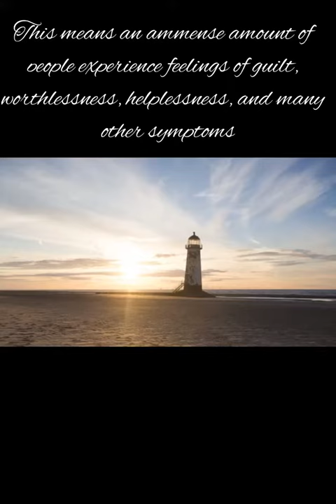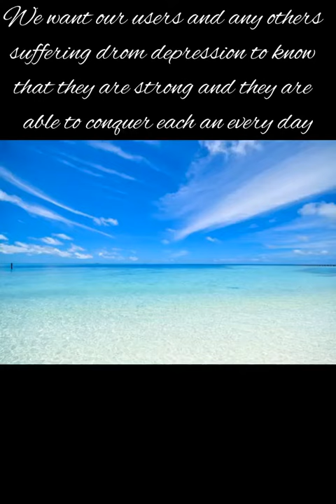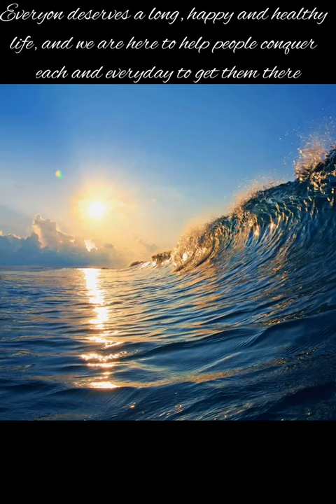Conquer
Katerina Spiliopoulos